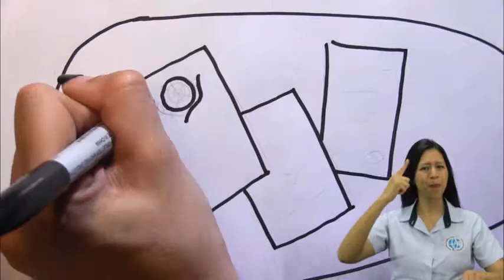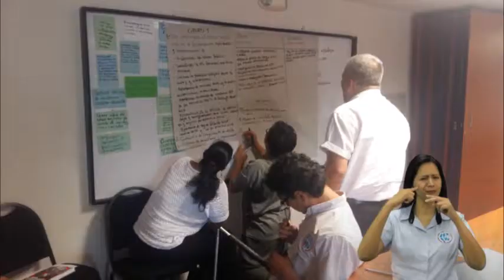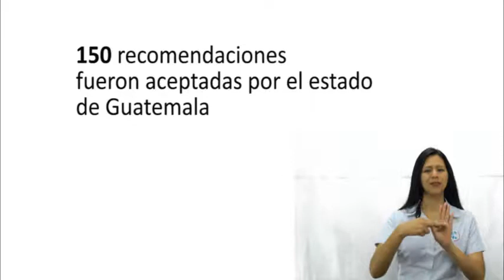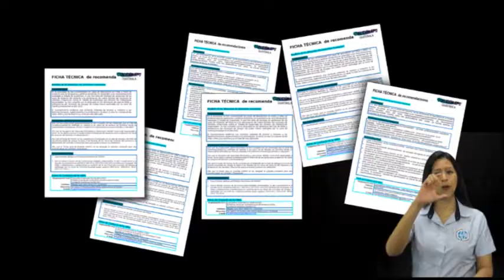EPU GUATEMALA youtube